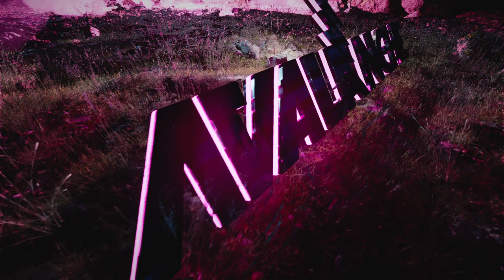AvAlanche & DJ Tivek - Warp Space (3D Clip Version)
AvAlanche & DJ Tivek - Warp Space

[feel free to use this song in your channel, set, playlist or work. just give credits and use our download fanlink]